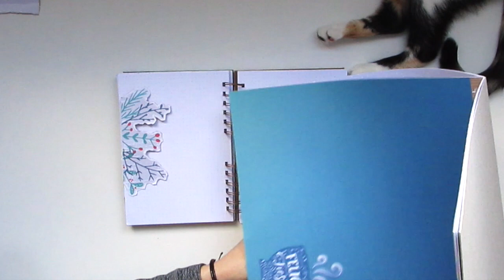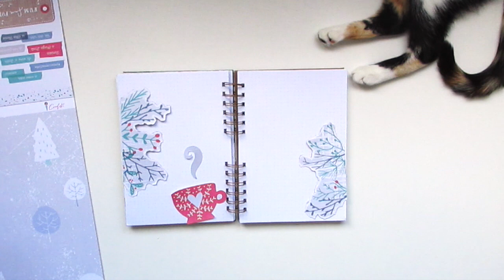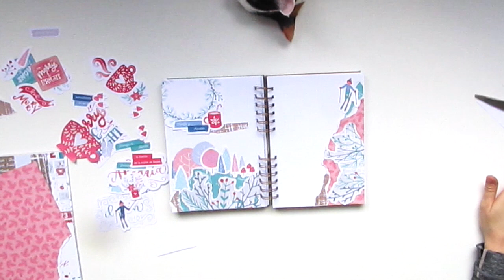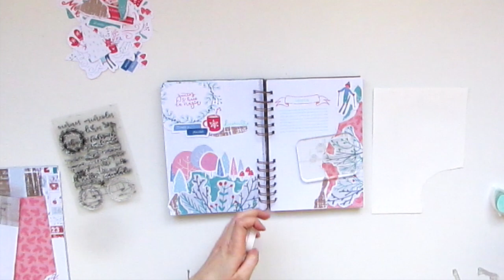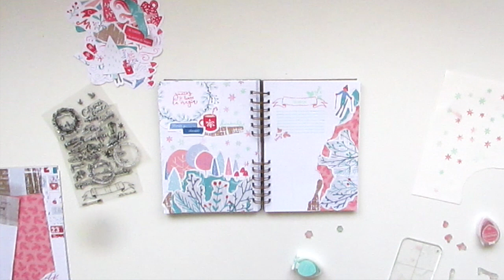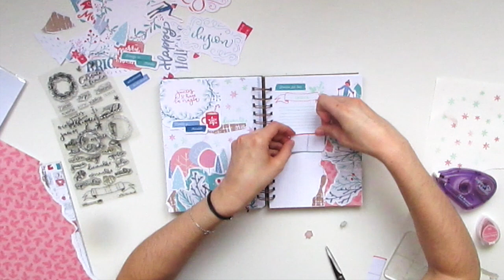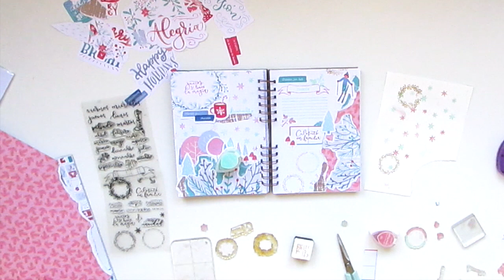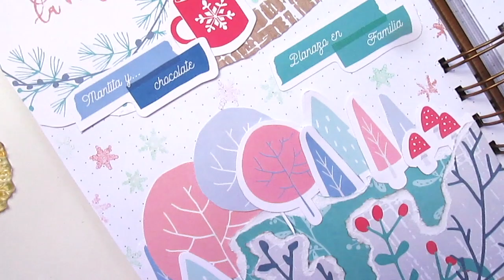BULLET JOURNAL: PORTADA DICIEMBRE 2019